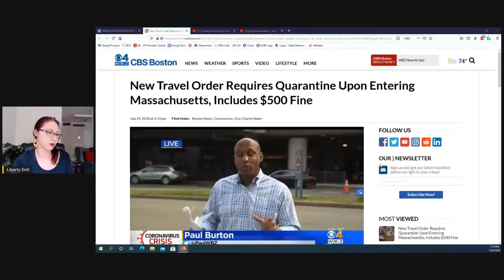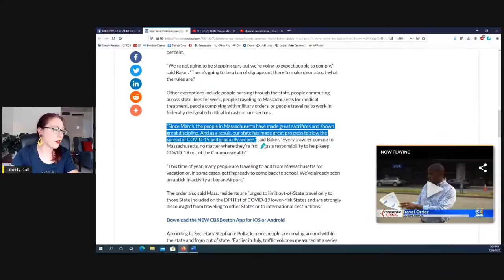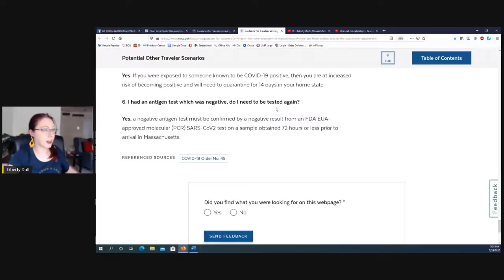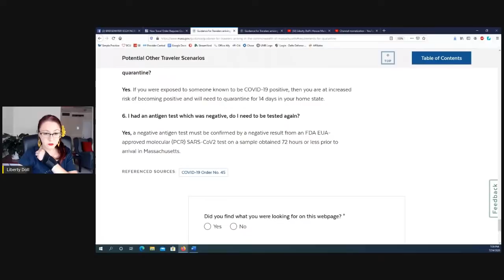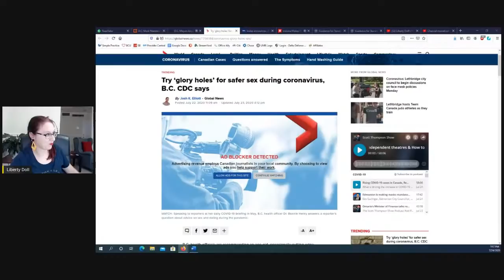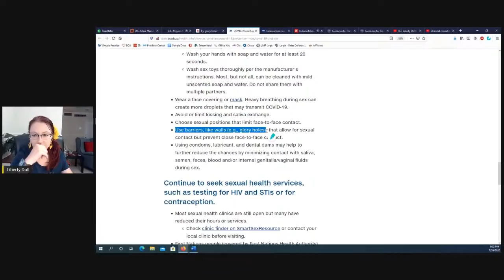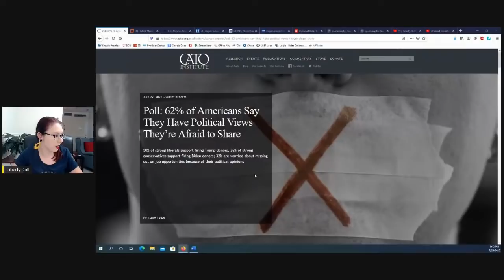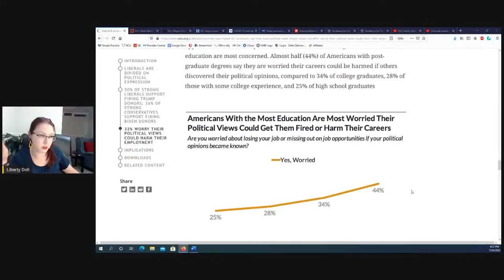Liberty Doll's House: Mask Crimes, Operation Legend, 62% of Americans Afraid to Talk Politics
SUPPORT
Bitcoin: 3FKmZtjgaPAFz3YGvDAdZVnBhA6TF9HDk5
Litecoin: MSw6yRktpJK7NnJZFE9jgozHbGWjJ7tsas